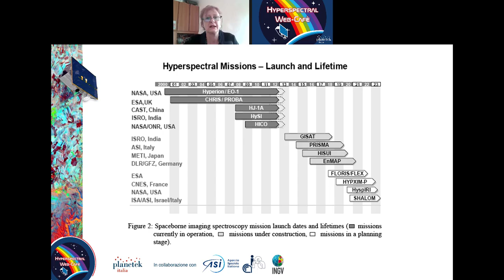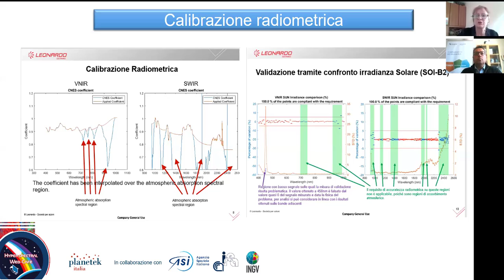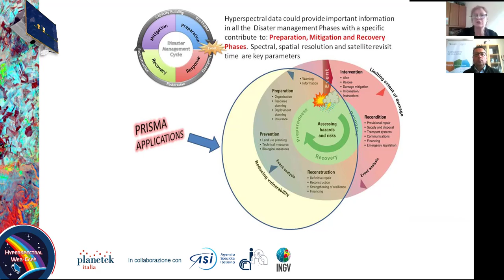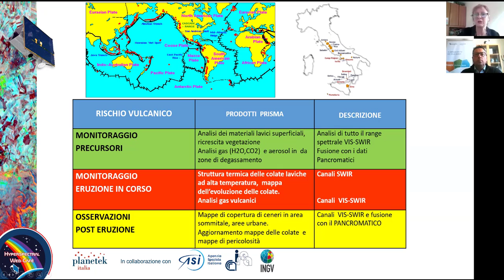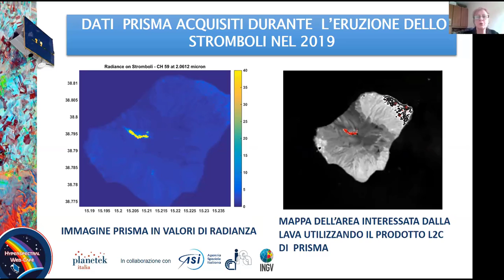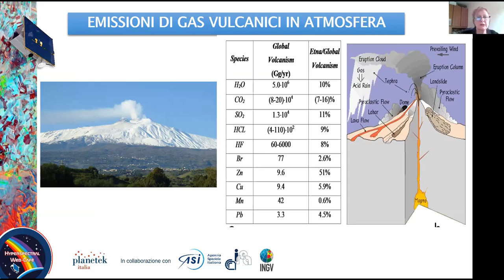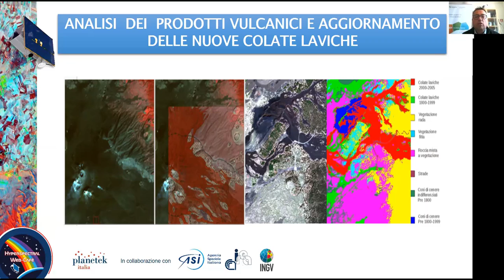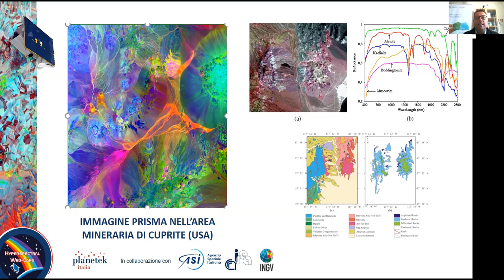Hyperspectral Web-Cafe: Storia delle missioni iperspettrali e le applicazioni dei dati PRISMA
Quarto appuntamento della serie "Hyperspectral Web-Cafe: le immagini iperspettrali Made in Italy".

In questo Caffè Virtuale dal titolo "Storia delle missioni iperspettrali e le applicazioni dei dati PRISMA", Cristoforo Abbattista, capo della SBU SpaceStream di Planetek Italia, intervista Maria Fabrizia Buongiorno, direttore tecnologo dell'Istituto Nazionale di Geofisica e Vulcanologia (INGV), per raccontarci com'è nata la missione PRISMA e le applicazioni delle immagini iperspettrali al mondo della vulcanologia.

Il satellite PRISMA (PRecursore IperSpettrale della Missione Applicativa), interamente finanziato e gestito dall’Agenzia Spaziale Italiana, ha l'ambizione di rivoluzionare il modo di osservare la Terra e di studiare i fenomeni ambientali. Quello di PRISMA, infatti, è il sensore iperspettrale operativo più potente al mondo, in grado di distinguere fino a 240 bande dello spettro elettromagnetico con una risoluzione di 30 m/pixel.

Planetek Italia ha sviluppato numerose esperienze nel trattamento e nell’elaborazione dei dati di PRISMA e per questo motivo, in collaborazione con ASI, INGV e CNR-IREA organizza questo ciclo di incontri divulgativi dedicati all’utilizzo dei dati di PRISMA. Ciascun Web-Cafè affronta un argomento legato alla missione e ai dati prodotti. A richiesta degli utenti interessati vengono messi a disposizione gratuitamente i software sviluppati da Planetek per gestire i dati iperspettrali, EartBIT e il plugin ERDAS IMAGINE.

Partecipa
La partecipazione è gratuita. Dettagli e iscrizioni su

Iscrivendosi è possibile rivedere i precedenti incontri e richiedere i software di elaborazione dei dati iperspettrali del satellite PRISMA.

Programma Hyperspectral Web-Cafè:

 ♦  Giovedì, 08 Ottobre 2020 ♦ Introduzione alla missione e Portale dati PRISMA – con Massimo Zotti (Planetek) e Alessandro Coletta (ASI);
 ♦  Giovedì, 15 Ottobre 2020 ♦ Sensore PRISMA, portale dati e licenza – con Cristoforo Abbattista, Francesca Santoro (Planetek) ed Ettore Lopinto (ASI);
 ♦  Giovedì, 22 Ottobre 2020 ♦ I software e le applicazioni dei dati PRISMA – con Massimo Zotti, Luigi Agrimano e Giuseppe Maldera (Planetek) e Claudia Giardino (CNR-IREA);
 ♦  Giovedì, 29 Ottobre 2020 ♦ Le applicazioni dei dati PRISMA – con Cristoforo Abbattista e Maria Fabrizia Buongiorno (INGV);
 ♦  Giovedì, 5 Novembre 2020 ♦ Q&A Live: I relatori incontrano gli utilizzatori dei dati PRISMA.